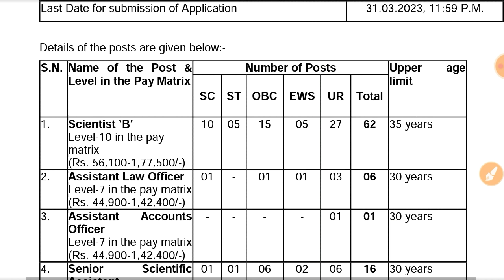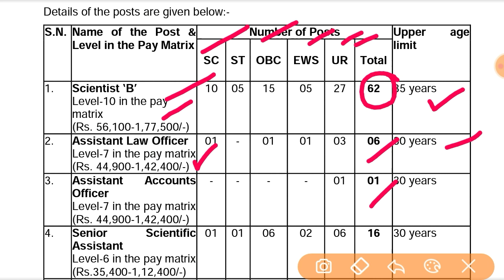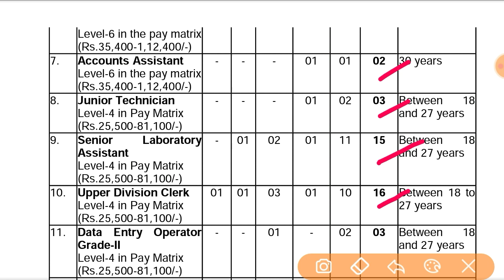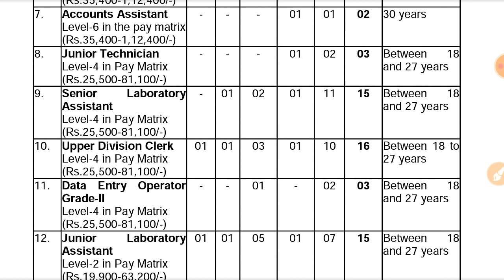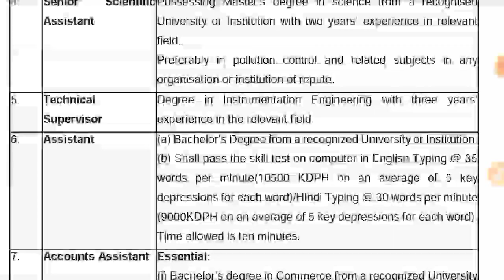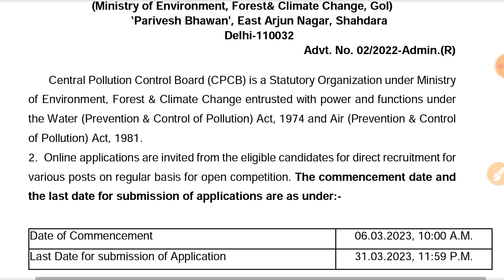సెంట్రల్ పొల్యూషన్ కంట్రోల్ బోర్డులో 163 ఖాళీలు || Central Polution Control Board Notification 2023